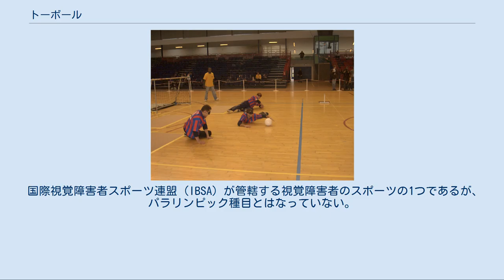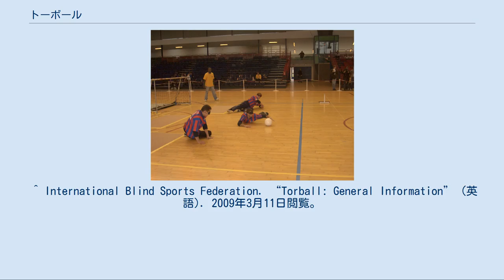トーボール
トーボールの競技風景 トーボール（英語: Torball）は、目隠しをしてボールを転がし、相手チームのゴールに入れてその得点を競う視覚障害者の球技で、障害者スポーツの1つ。
中央ヨーロッパおよびラテンアメリカ諸国で特に盛んに行われている。
トールボールの表記もある。
 長さ16m×幅7mの長方形の屋内コートにおいて、1チーム3名のプレーヤーからなる2チームの対戦形式で行う。
競技時間は10分、前半と後半それぞれ5分に分かれている。
選手は目に目隠し用のパッドを装着し、さらにその上からアイシェードないしゴーグルをつける。
 攻撃側のチームは、動くと音の出る500グラムの重さのボールを、コートを横断する形で張られた3本の紐の下をくぐらせるようにして投げ、相手ゴールに入れることを目指す。
対して守備側のチームは、転がってくるボールの音を聞きながら全身を使って自チームのゴールを防衛する。
ゴールは幅7メートル、高さ1.3メートルでコートの両端に1つずつ設置されている。
1人の選手が連続して3回ボールを投げることができ、両チームは攻守を順に交代しながらゲームを行い、制限時間内により高得点をあげた側のチームが勝利する。
 3本の紐は床から40センチの位置にあり、ボールやプレーヤーが触れると音が鳴るベルがついている。
それぞれコートの中央のセンターラインの上に1本、それを両側から挟むようにして2メートルあけて残りの2本が張られている。
ボールを転がす際には、これら3本の紐に触れないようにくぐらせねばならず、紐にボールが触れたり、紐の上をボールが弾んで越えたり、プレーヤーが紐に触れたりした場合はペナルティが科せられる。
ペナルティを受けた選手はコートを出なければならず、チームは残りの2名でゲームを続行することになる。
 トーボールに類似した視覚障害者のスポーツ種目として、パラリンピックの公式種目ともなっているゴールボールがある。
トーボールの起源は、1960年代初頭に南チロル地方で誕生した、と言われる一方、1970年代に成立したという説もあり、はっきりしていない。
ドイツ語の「トーアバル（Torball）」の英訳が「ゴールボール」であり、ゴールボールから派生し、より軽量のボールでスピーディーに競技するものがトーボールと呼ばれるようになったと考えられている。
 国際視覚障害者スポーツ連盟（IBSA）が管轄する視覚障害者のスポーツの1つであるが、パラリンピック種目とはなっていない。
IBSAはトーボールの世界選手権やワールドカップを開催している。
 ^ Stadtbibliothek Köln. “Torball - Spielbeschreibung und Spielregeln” (ドイツ語). 2009年3月11日閲覧。
 ^ International Blind Sports Federation. “Torball: General Information” (英語). 2009年3月11日閲覧。